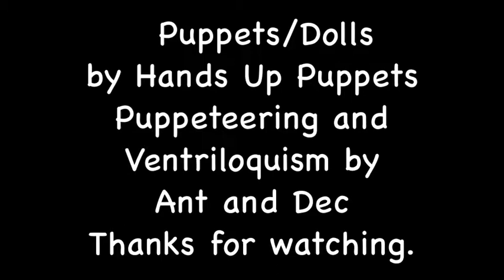Ant and Dec Ventriloquist Challenge Puppets by Hands Up Puppets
Ant and Dec's Saturday Night Takeaway asked Hands Up Puppets to create two Puppet/Ventriloquist Dolls of Ant and Deck for this Challenge Item. HuP doesn't usually make Dolls but ITV wanted a gentle caricature in HuP's unique style and were given a relatively freehand to do so with progress photo's being regularly sent and fed back on by Production. This process allowed HuP to create them in quite a short time. With Marcus always having had an interest in Variety and Ventriloquism it was a delight to be involved with this project and to get to work with these great figures of Entertainment and the genre.